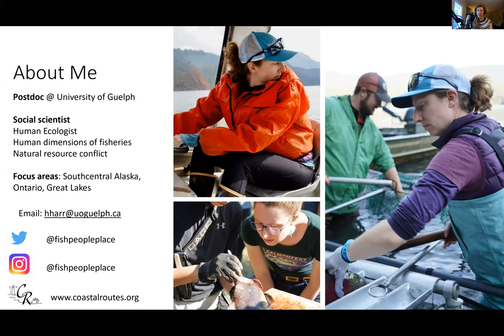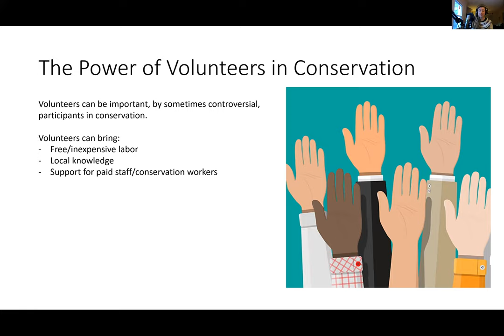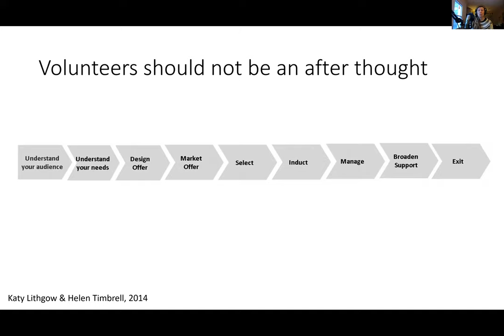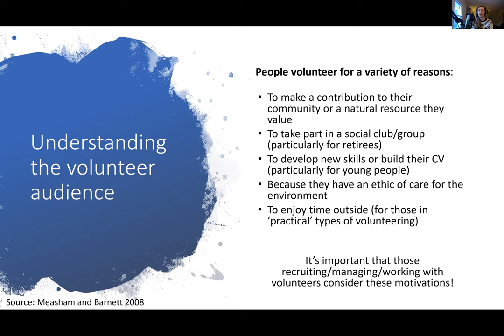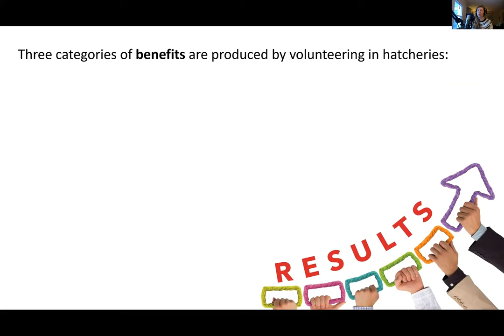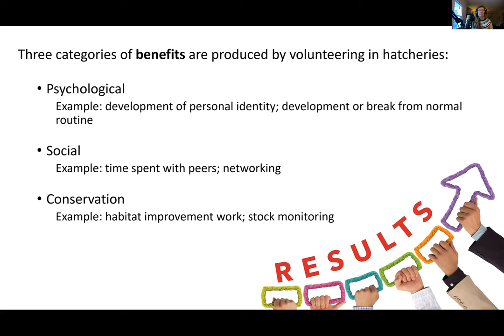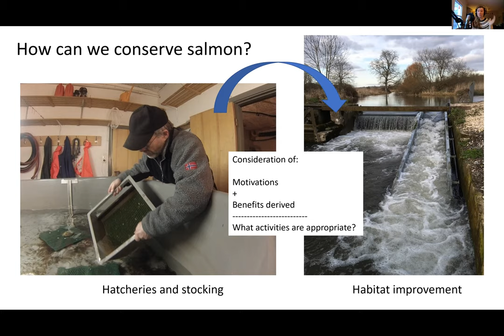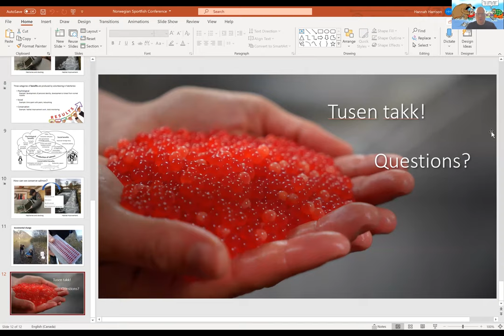More than just making fish – Fiskeforvaltningsseminaret 2021.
Hannah Harrison, Guelph University, Canada.

Seminaret: Restaurering av fiskens leveområder Suksesskriterier for fysiske tiltak og lokalt engasjement. NMBU 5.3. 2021.

Hannah Harrison is human ecologist focusing on the human dimensions of fisheries and fisheries conservation in the Great Lakes region and Alaska. She is currently a postdoctoral scholar at the University of Guelph and science director for the Coastal Routes project She got her PhD from the Norwegian University of Life Sciences with the thesis title “Cultivating conflict: Perspectives on the human dimensions of voluntary Atlantic salmon (Salmo salar) hatcheries in a conservation context".